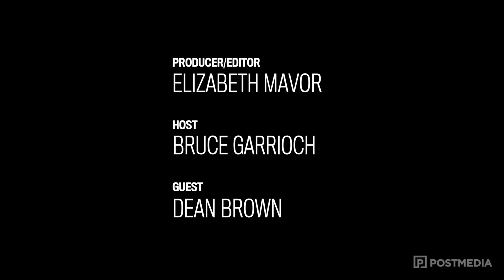Goaltending, defence, Gaudette | The Sens Panel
Dean Brown joins Bruce Garrioch on the Sens Panel to talk all things Ottawa Senators. First up what's going wrong with the team's season, sending Matt Murray to Belleville, problems with defence and can Adam Gaudette save the season?